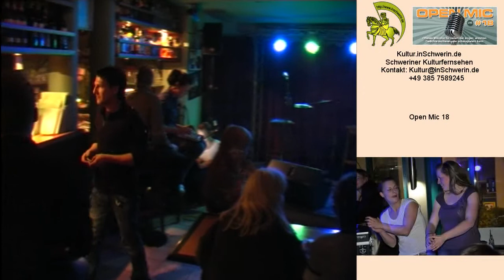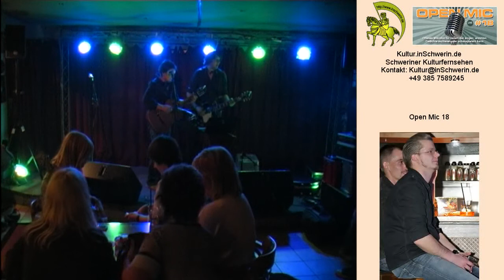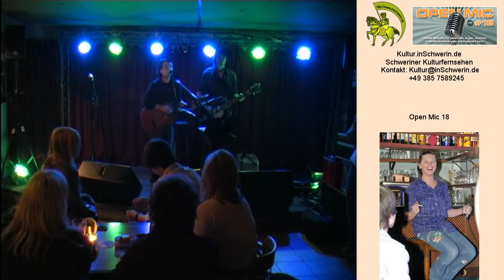Kultur inSchwerin 13 T 12